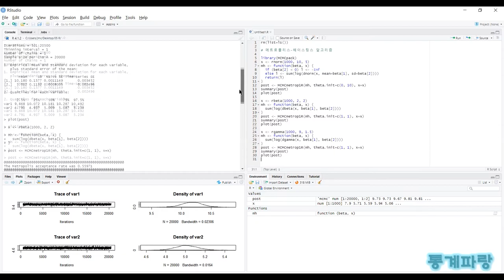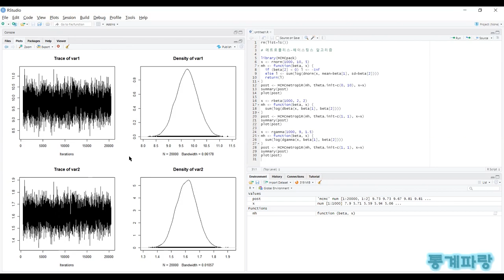R을 활용한 베이지안 통계 - (23) 메트로폴리스-헤이스팅스 알고리즘(MH Algorithm)(Metropolis-Hastings Algorithm)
메트로폴리스-헤이스팅스 알고리즘(MH Algorithm)(Metropolis-Hastings Algorithm)

제안분포로부터 다음 상태의 후보가
되는 값을 생성하여 수용확률에 따라
수용 또는 기각을 결정하는 것입니다.

다시 말해 제안분포가 주어질 경우
현재 상태의 조건부확률을 통해
다음과 같은 과정을 수행합니다.

x(t+1) = y if u ≤ α(xt, y)
x(t+1) = xt if others

α(x, y) = min(1, (π(y)*q(x|y))/(π(x)*q(y|x))

π(x) = 목표분포
q(y|x) = 제안분포
α = 수용확률

초기값을 결정하고 추정치를
조건부확률분포로 발생시켜

목표분포와 제안분포의 비율로
수용확률을 반복 도출합니다.

만일 다음 상태의 후보값이
기각되면 x(t+1)=xt가 되어
동일한 값이 연속됩니다.